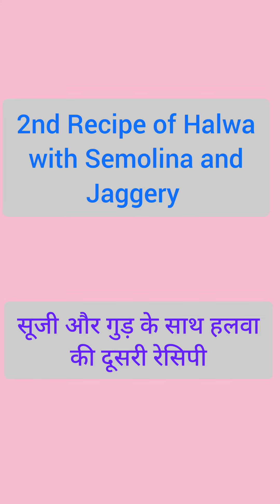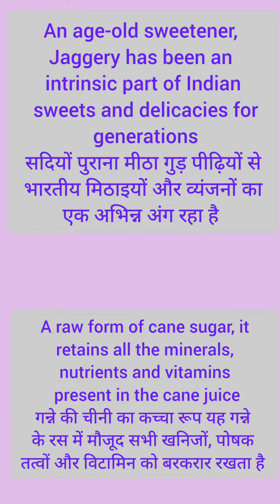kada Parshad/Winter Special Recipe/Halwa puri recipe/aate ka halwa/Suji ka halwa without sugar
Hello Friends

Sharing today recipes of two types of halwa which you can make in diwali festival

Do try this easy recipes of halwa puri in diwali and let me know how it turn out

Happy Diwali